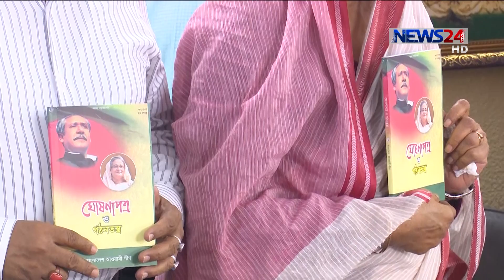মোদির ঢাকা সফর নিয়ে প্রশ্ন বিএনপির | মুজিববর্ষকে বিরোধিতা করছে বিএনপি -ওবায়দুল কাদের 5Mar.20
ভারতের সাথে বন্ধুত্ব করতে গিয়ে আওয়ামী লীগ সরকার দেশের স্বার্থ ভুলে যায়নি বলে মন্তব্য করেছেন দলের সাধারণ সম্পাদক এবং সড়ক পরিবহন ও সেতুমন্ত্রী ওবায়দুল কাদের। তবে এনআরসি নিয়ে ভারতে চলমান সাম্প্রদায়িক দাঙ্গার প্রেক্ষাপটে নরেন্দ্র মোদির ঢাকা সফরের যৌক্তিকতা নিয়ে প্রশ্ন তুলেছেন বিএনপি মহাসচিব। আর স্বরাষ্ট্রমন্ত্রী আসাদুজ্জামান খান কামাল বলছেন, মুজিব বর্ষে বিভিন্ন দেশের সরকার প্রধান, রাষ্ট্রপ্রধান, কূটনীতিকসহ আমন্ত্রিত সব অতিথিই যোগ দিবেন। নাজিয়া কণার রিপোর্ট।
আগামী ১৭ মার্চ জাতির জনক বঙ্গবন্ধু শেখ মুজিবুর রহমানের জন্মশতবার্ষিকী উদযাপন। এতে যোগ দিতে বাংলাদেশে আসছেন ভারতের প্রধানমন্ত্রী নরেন্দ্র মোদি।
বুধবার নয়াপল্টনে এ প্রসঙ্গে বিএনপি মহাসচিব মির্জা ফখরুল ইসলাম আলমগীরকে প্রশ্ন করেন সাংবাদিকরা। জবাবে তিনি বলেন, ভারতের সাম্প্রদায়িক সহিংসতা এদেশের জনগণ ক্ষুব্ধ। বলেন, এমন প্রেক্ষাপটে নরেন্দ্র মোদির ঢাকা সফরের যৌক্তিকতা নিয়ে প্রশ্ন আছে।
আর আওয়ামী লীগের ধানমন্ডির রাজনৈতিক কার্যালয়ে দলের সাধারণ সম্পাদক ওবায়দুল কাদের একই বিষয়ে সাংবাদিকদের সঙ্গে কথা বলেন। তিনি দাবি করেন, মোদির ঢাকা সফরের বিরোধিতা করতে গিয়ে বিএনপি পরোক্ষভাবে মুজিববর্ষেরই বিরোধিতা করছে।
একই বিষয়ে সচিবালয়ে সাংবাদিকদের ব্রিফ করেন স্বরাষ্ট্রমন্ত্রী আসাদুজ্জামান খান কামালও।মন্ত্রী আরো জানান, করোনাভাইরাসের কারনে মুজিববর্ষের অনুষ্ঠান সূচি এখন পর্যন্ত পরিবর্তন করার সিদ্ধান্ত নেই।

Our other Youtube channels :
News24 Official Address:
NEWS24
371/A
Bashundhara Road
Block – D
Bashundhara Residential Area
Dhaka - 1229